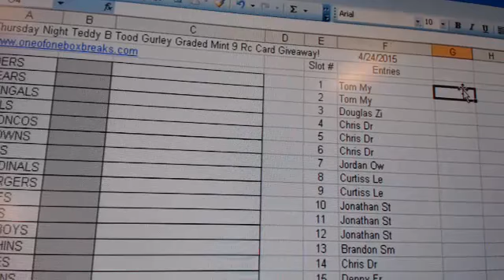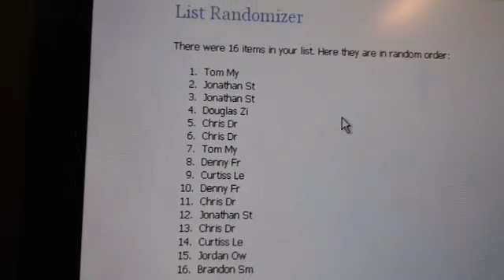Graded Rc Card Giveaway 4/24/2015